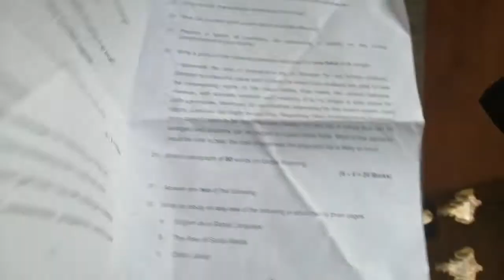Kerala university bcom with computer application Second semester exam question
Plz subscripe and keep watching friends